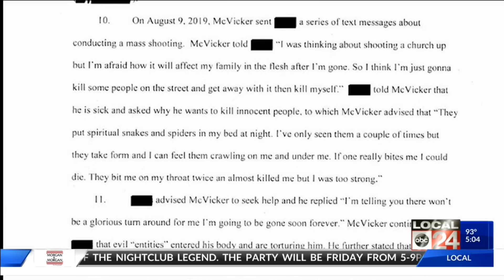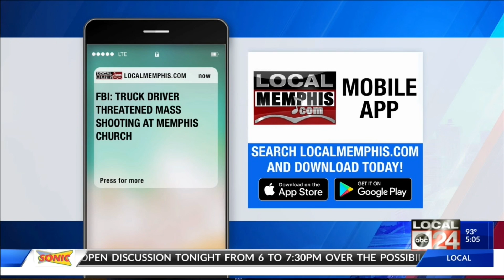Man arrested in Indiana after FBI said he made credible threats to shoot up a Memphis church